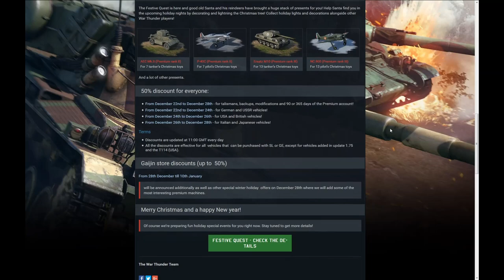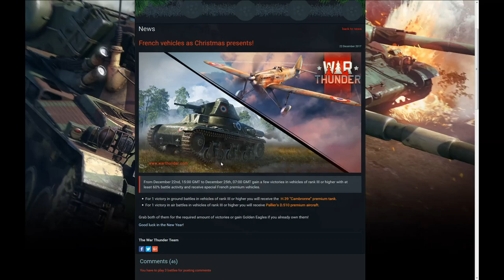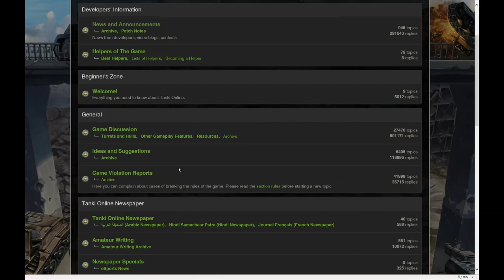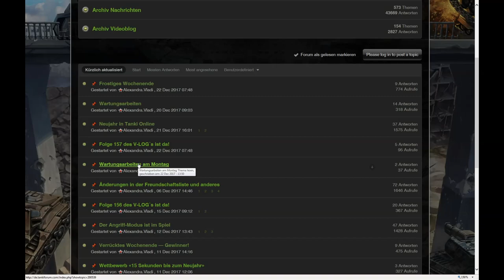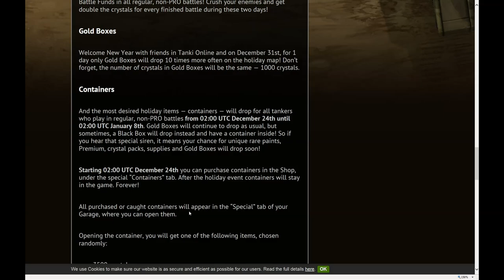Świąteczne promocje :: Tanki Online vs War Thunder :: 2017/2018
Przeczytaj cały opis i wypełnij ankietę ((ℹ) na pasku z boku):
Tanki na Święta sprezentowały nam podmianę łatwych misji na trudne za to z tą samą nagrodą, ukradły też nagrody z już zrobionych misji:

Poza tym wyłączą jeszcze serwery 25 grudnia na 2 godziny.
Deweloperzy raczyli poinformować tylko Rosjan.

Dodatkowo na Święta w prezencie za jedyne 100 zł otrzymasz animowaną farbę dla idiotów a już całkowicie za darmo będziesz mógł się bezradnie przyglądać jak drużyny grające z multami będą zbierać wszystkie zasobniki i częściej spadające goldy. Oczywiście wyłącznie na bitwach bez PRO.

Tak wyglądają Wesołe Święta i wyprzedaże w wydaniu deweloperów TO ;)

Wszystkich znudzonych multami, grą nie fair, nieuczciwością i pazernością deweloperów zapraszam na WT:

W War Thunder:
- Wszystkie bitwy są nagrywane automatycznie przez serwer. Plik nagrania zawiera ruchy graczy i zajmuje tylko kilka MB. Każdy może obejrzeć bitwę np. by wskazać oszustów. Nie trzeba marnować czasu i energii na nagrywanie i publikowanie na YT setek MB.
- Gra rozpoczyna się dla wszystkich równocześnie. Nikt nie zyskuje przewagi grając liczebniejszą drużyną.
- Nie ma możliwości zaszkodzenia przeciwnikowi przez sabotaż, multy.
- Drużyny są komponowane losowo, można dołączyć oddziałami do 4 graczy by grać ze znajomymi.
- Tabele graczy umieszczone są obok siebie - dzięki temu widać czy jest równa liczba graczy.
- Dużo zadań z atrakcyjnymi nagrodami - nie tylko na Święta.

To są proste rzeczy których mądre wykorzystanie mogłoby wiele dobrego wnieść do Tanków Online, niestety od wielu lat deweloperzy tego nie rozumieją lub nie chcą zrozumieć. W efekcie gra jest nieuczciwa i nudna.

Gram w Tanki od 5 lat, ale z dnia na dzień coraz mniejszą mam ochotę tam zaglądać.